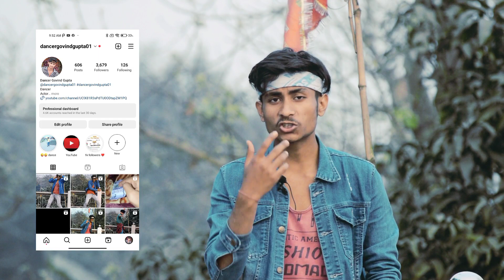सवारका रे गाने पर डांस कैसे करें // कमर हिलाना सीखे ❤️ Beginner's Guide to Hip Hop Dance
सवारका रे गाने पर डांस कैसे करें // कमर हिलाना सीखे ❤️

Beginner's Guide to Hip Hop Dance

Description: In this step-by-step tutorial, we'll teach you the basics of hip hop dance! Whether you're a beginner or just looking to brush up on your skills, this video is perfect for you. Our experienced dance instructor will guide you through each move, breaking it down in a way that's easy to understand and follow.

We'll start with a quick warm-up to get your body ready for the dance. Then, we'll move on to the first set of moves, including the two-step, the slide, and the body roll. We'll practice these moves at a slower pace, and then speed it up as you become more comfortable with the choreography.

After that, we'll learn a short combination that incorporates the moves we just learned, and we'll break it down step-by-step. Finally, we'll put everything together and dance to a fun, upbeat song that's perfect for beginners.

This tutorial is designed for all ages and levels of experience. So, whether you're a seasoned dancer or a total newbie, join us and learn the basics of hip hop dance!